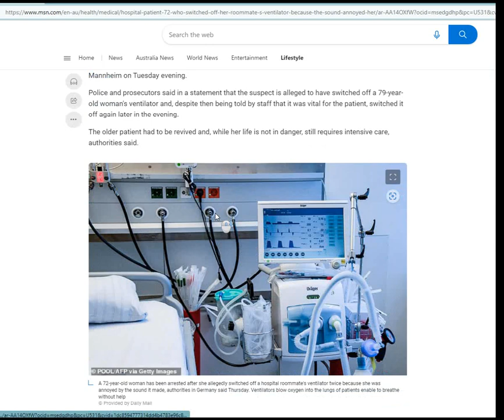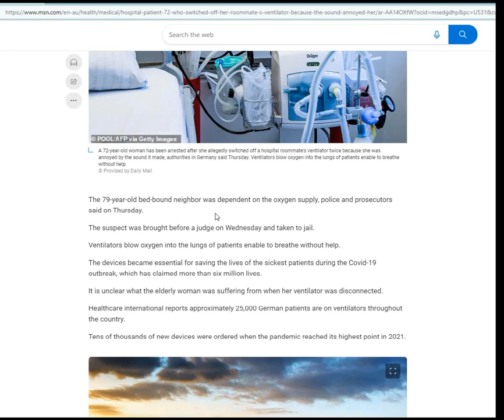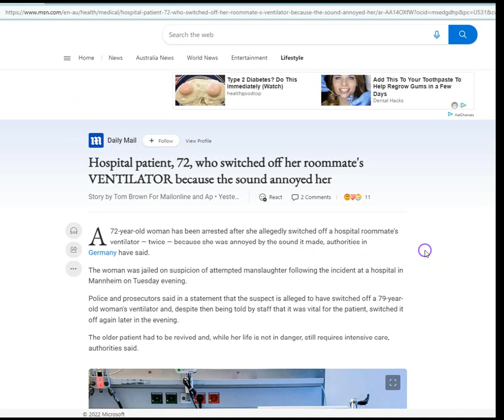72-year-old woman switches off her hospital roommate's ventilator - Credit Daily Mail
72-year-old lady almost kills her hospital roommate by turning off the ventilator which was keeping the 79-year-old woman alive.

Apparently the 72-year-old was a little annoyed by the noise of the ventilator, prompting her to switch the machine off.

According to the Daily Mail, the woman didn't switch the machine off just one time, but actually turned it off twice.

At the time of reading this story, both of these sweet old ladies were still alive, but neither in a great place. One woman in intensive care, while the healthier woman was in jail.

Credit to Daily Mail and msn.com for bringing us this story

Cheers!